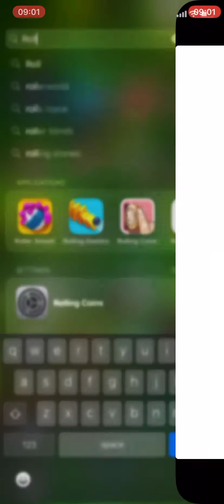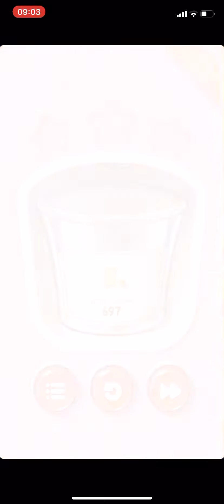Rolling Coins! *Read Da Description*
I HAVEN'T PLAYED DIZ GAME FOR 5 YEARZ BRUH!